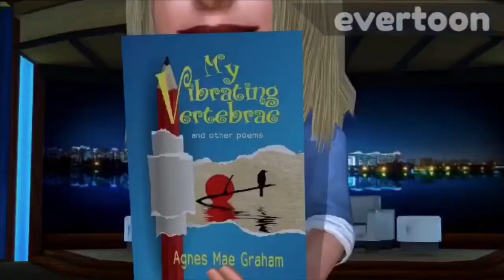6200F9A4 A567 4204 B01B BE58617F5D75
Book Promo Trailer